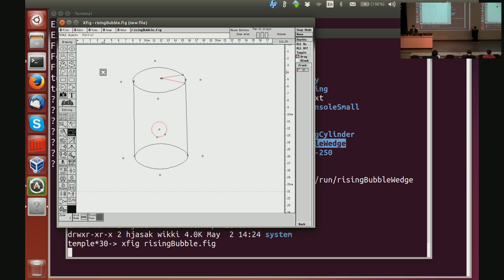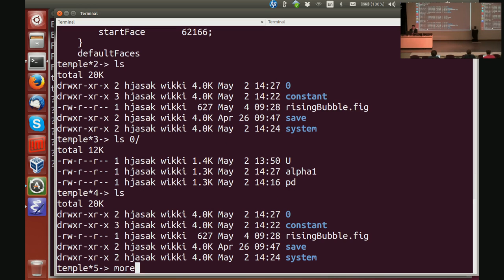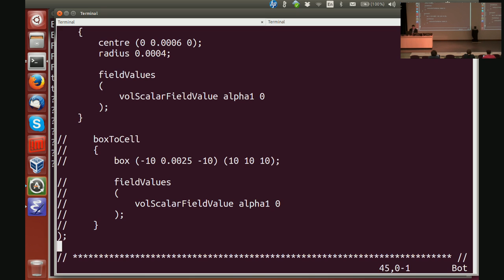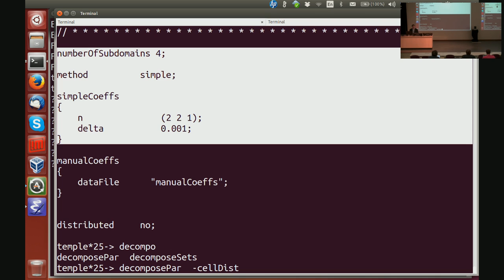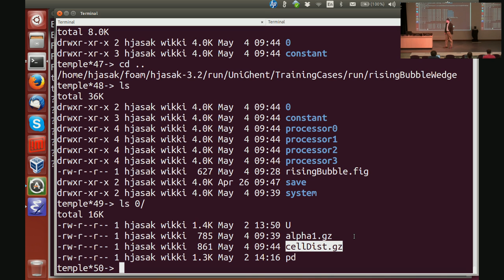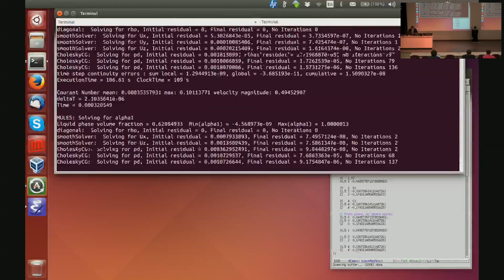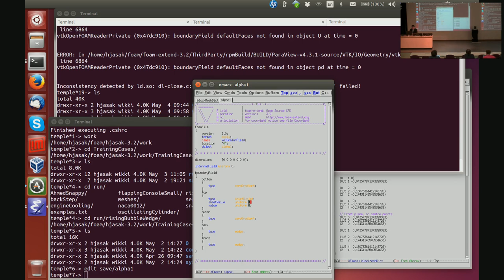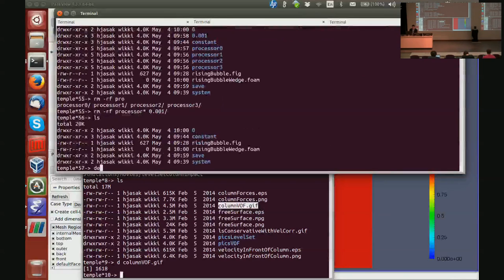Introduction to OpenFOAM: Rising bubble training case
OpenFOAM introductory course @ Ghent University (May'16) [part 7/9]

by Prof. Hrvoje Jasak (Wikki Ltd)